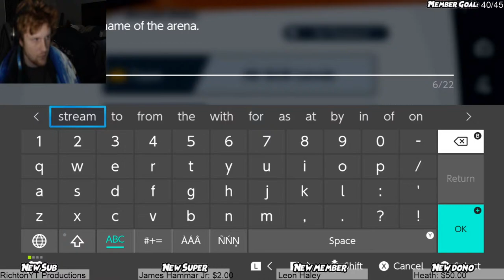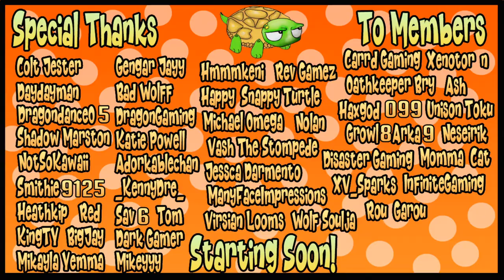Can You Win?!! Mario Kart 8 Deluxe And Smash Bros Ultimate With Subs!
If you would like to support the channel click the link and leave a donation :) and if you donate while I'm live, your name will appear on my screen until someone else donates! Not required but definitely appreciated.